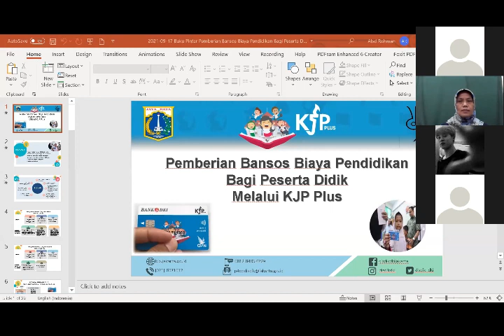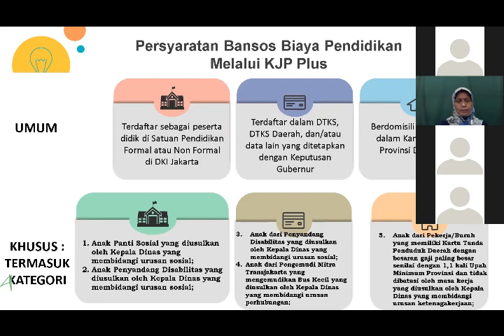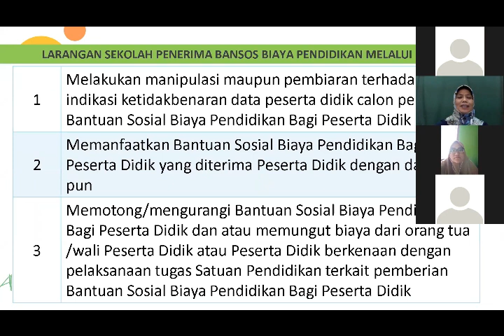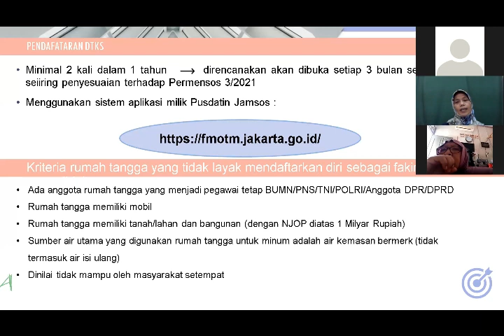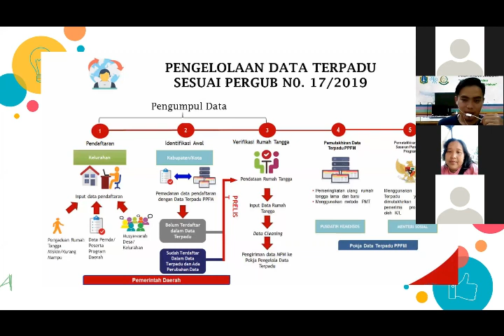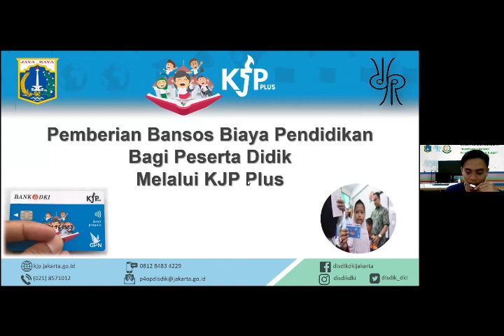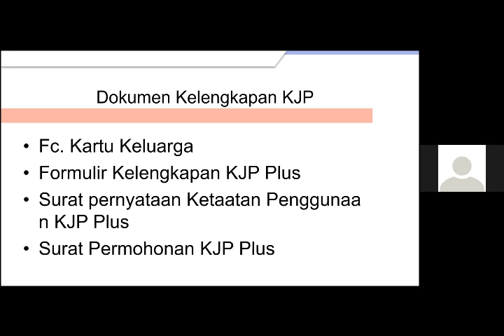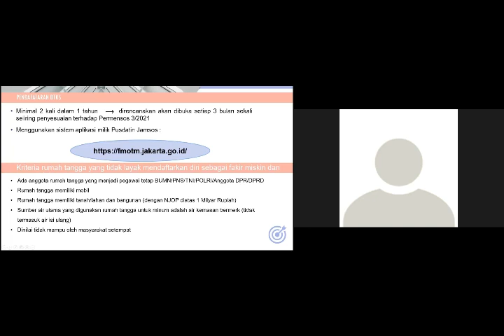Sosialisasi Pendataan KJP & KJMU Kelas X Tahap II Tahun 2021